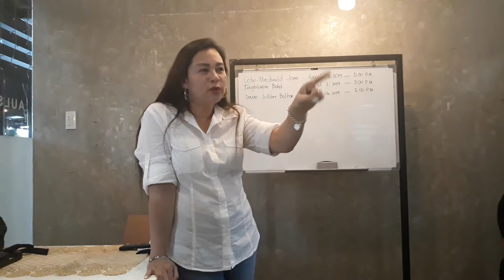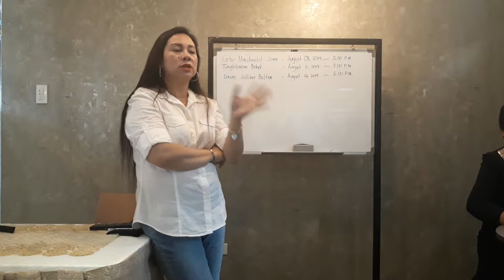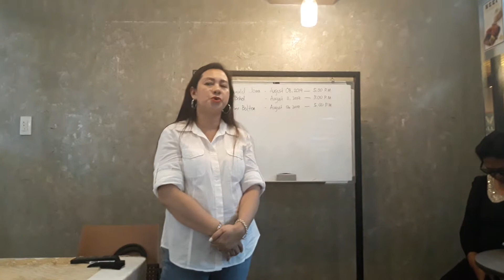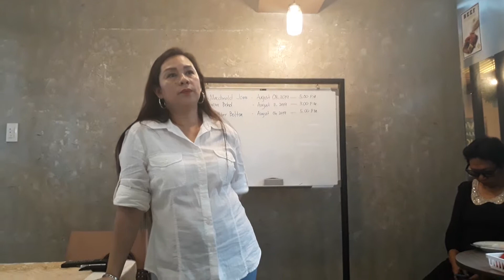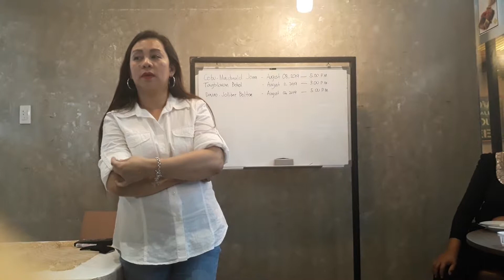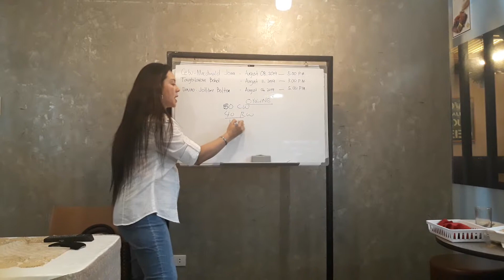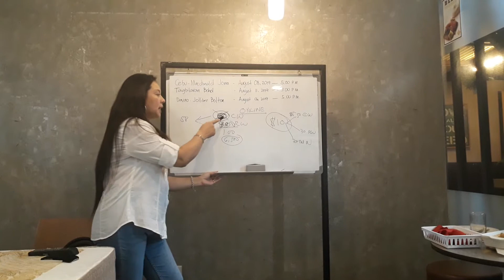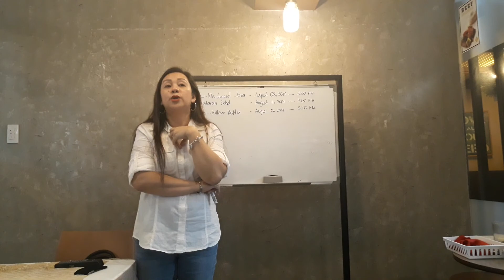MGI CLUB DAVAO PRODUCT KNOWLEDGE & MEETING WITH TEENA NARTE & REY BELTRAN @AULSON'S CAFE, Davao City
MEGA GLORYOUNG INTERNATIONAL CLUB-DAVAO CITY, PHILIPPINES
Medical/Therapeutic Eyeglasses, Anti Radiation, UV
Alejandro M. Layan
MGI Product Distributor

MGI CLUB
Mega Gloryoung International is a pioneer company to procure high-level nano-tech energy products that are very useful for health therapy. At present, the development of nanotechnology is increasing rapidly. Nano means one billion meters, so this technology is also related to the creation of small objects. It contains physics, engineering, molecular biology, and chemistry. And now, nanotechnology is needed in the world of health.
Mega Gloryoung International is currently collaborating for more than 5 years with the global glaucoma eye association under the WHO organization of the United Nations in social activities providing free medical eyeglass frames to Glaucoma eye sufferers worldwide including in Indonesia.

Medical glasses from MGI is an eyeglass that has gone through various experiments and certifications, as well as clinical testing of sampling in a hospital with 300 patients where 90% of patients who become sampled annually get improvements up to 60% for all types of visual complaints such as minus, plus to cataracts and glaucoma.

The glasses are manufactured using high-quality raw materials that are strong, flexible and ergonomic, which are based on ULTEM. That ULTEM is the basic material for making aircraft interiors and is widely applied to aviation and space technology.

ULTEM (Aircraft Material)
FAA-certified raw materials are commonly used to make aircraft interior equipment

FDA & ECO
The ECO base material has passed FDA tests and certificates from the United States

230 / -30
High-temperature resistance up to 230 degrees Celsius and low temperatures up to -30 degrees Celsius. Stable and prime temperature resistance

Safety Material
The raw material used is a standard for making medical equipment

The Benefits of using Ionspec Hospital series medical glasses:
– Prevent & reduce radiation
– Increase oxygen intake to the eyes & brain
– Prevents tumors & brain cancer
– Overcoming migraines and dizziness
– Reduce Sinusitis
– Reduce Vertigo
– Reduce free radicals
– Anti-aging

Clinically proven to help various eye problems, such as:
Tired Eyes, Dry Eyes, Nearsightedness (minus), Nearsightedness (plus), Cylinders, Glaucoma, Cataracts, Retinopathy, Maculopathy, Shaded Eyes (Floater), Lazy Eyes, and other eye problems.